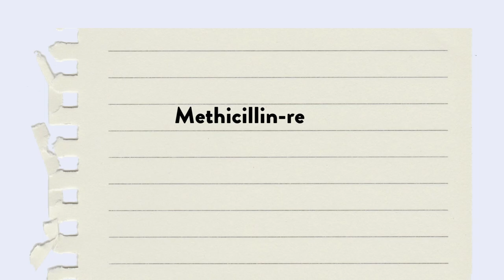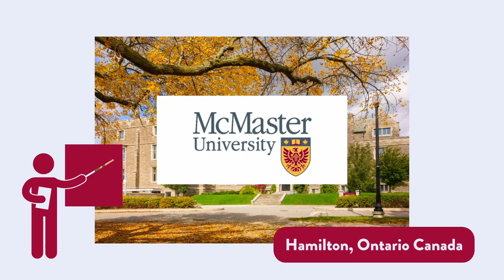Superbugs Under Examination - MRSA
In this video, we explore Superbugs through an exciting interview with our expert Dr. Cheryl Main. Superbugs, or antibiotic-resistant bacteria, are bacteria that have gained the ability to defeat the drugs designed to kill them. The video specifically looks at a specific superbug called Methicillin-resistant Staphylococcus aureus (MRSA). In this video, Dr. Main educates us on what MRSA is, how a bacteria can turn into a superbug, why specifically MRSA is important, treatment options, and current research on fighting MRSA.

00:00-01:11 - Introduction
01:11-01:33 - Meet the Expert
01:33-03:10 - What is MRSA?
03:10-04:40 - How Superbugs are Formed
04:40-05:32 - Why is MRSA important?
05:32-06:45 - Treatments
06:45-08:03 - Expert Research
08:03-08:42 - Conclusion

This video was made by McMaster University students Elmira Noohpisheh, Mikayla Robinson, Ken Yu, and Rojina Sadeghi-Javid in collaboration with the Demystifying Research McMaster Program.

We would like to thank Dr. Cheryl Main, Medical Microbiologist and Doctor of infectious disease at Hamilton General Hospital and Associate chair of Education for the Department of Pathology and Molecular Medicine at McMaster University for interviewing for this video and reviewing its content.

References

Wein, H. (Ed.). (2019, October 28). Stop the spread of Superbugs. National Institutes of Health.

Loeb, Mark & Main, Cheryl & Eady, Angela & Walker-Dilks, Cindy. (2003). Antimicrobial drugs for treating methicillin-resistant Staphylococcus aureus colonization. Cochrane database of systematic reviews (Online). 4. CD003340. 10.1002/14651858.CD003340.

Tang, Patrick & Worster, Andrew & Srigley, Jocelyn & Main, Cheryl. (2011). Examination of staphylococcal stethoscope contamination in the emergency department (pilot) study (EXSSCITED pilot study). CJEM. 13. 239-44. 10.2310/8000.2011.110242.

Martin, Leslie & Harris, Miriam & Brooks, Annie & Main, Cheryl & Mertz, Dominik. (2015). Management and outcomes in patients with Staphylococcus aureus bacteremia after implementation of mandatory infectious diseases consult: A before/after study. BMC Infectious Diseases. 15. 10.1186/s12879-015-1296-y.

Romero-Palacios, Alberto & Petruccelli, Danielle & Main, Cheryl & Winemaker, Mitch & Beer, Justin & Mertz, Dominik. (2019). Screening for and decolonization of Staphylococcus aureus carriers before total joint replacement is associated with lower S aureus prosthetic joint infection rates. American Journal of Infection Control. 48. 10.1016/j.ajic.2019.09.022.